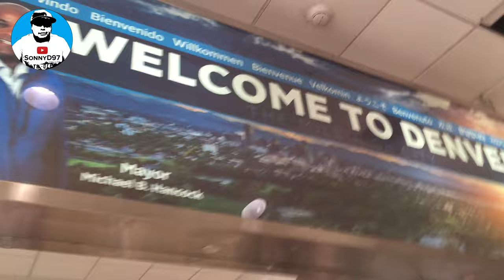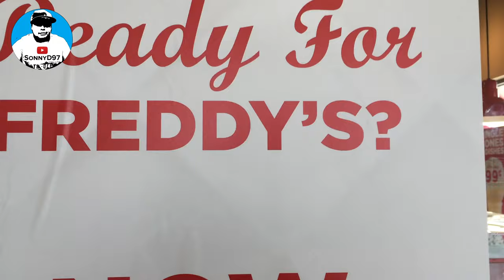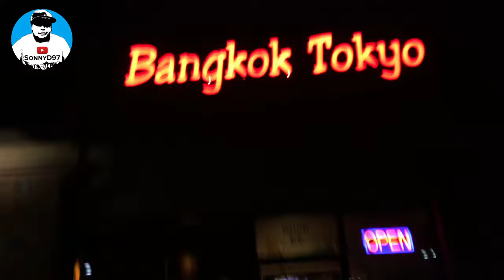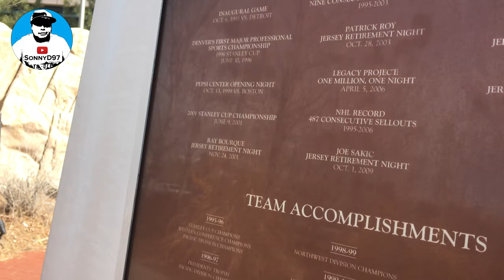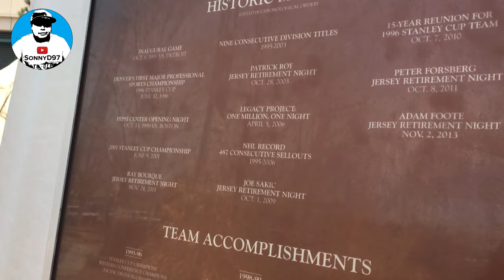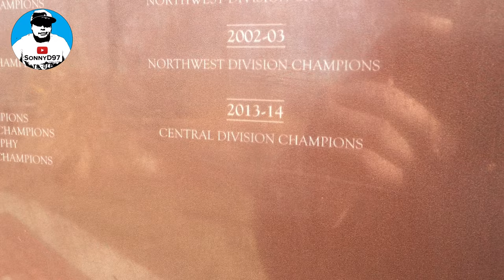Colorado Avalanche Game Trip 2019 Vlog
Here's footage from our 2019 Trip To Denver, Colorado for the Colorado Avalanche vs. Chicago Blackhawks. You can tell I didn't really have a format or anything when I started to record our trips.